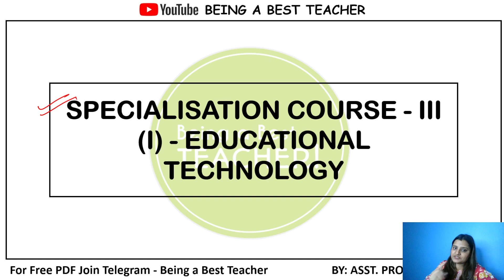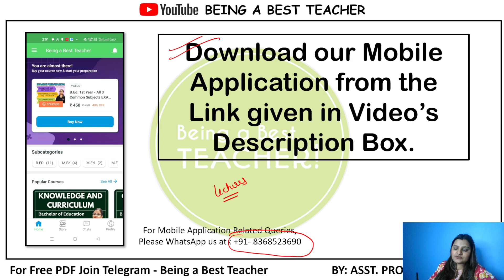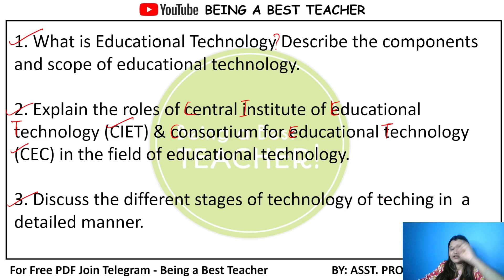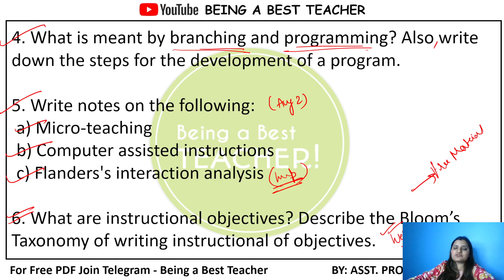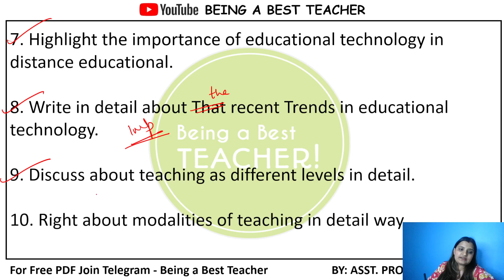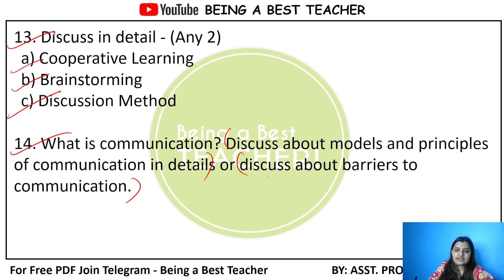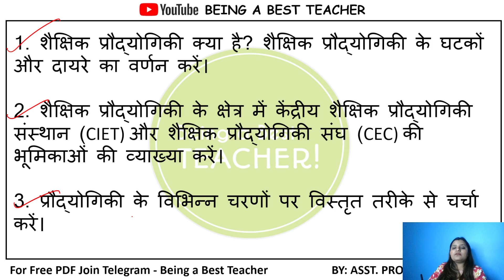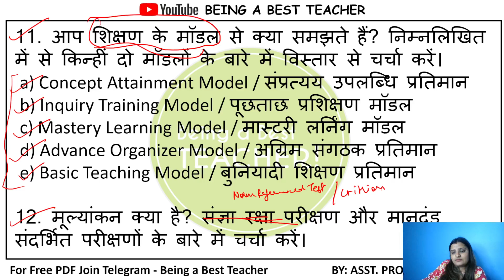Educational Technology Important Questions | CRSU M.Ed. Semester - 4 I Paper - 3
▶️Educational Technology Recorded Video Lectures - LINK WILL BE UPLOADED VERY SOON

Hey! CRSU M.ED LEARNERS!

Hi Students,
Happy Learning!

CRSU Educational Technology Important Questions | M.Ed. Semester - 4
CRSU Important Questions
CRSU 4th Semester
CRSU 4th Semester Important Questions
CRSU M.Ed. Important Questions
CRSU M.Ed. 4th Semester Important Questions
CRSU M.Ed. 4th Semester Notes
CRSU M.Ed. 4th Semester Classes
CRSU M.Ed. 4th Semester Books
CRSU M.Ed. 4th Semester Lectures
CRSU M.Ed.
CRSU NOTES
CRSU BOOKS
BEING A BEST TEACHER
PRIYA SIGROHA